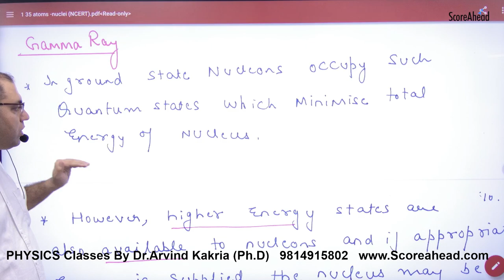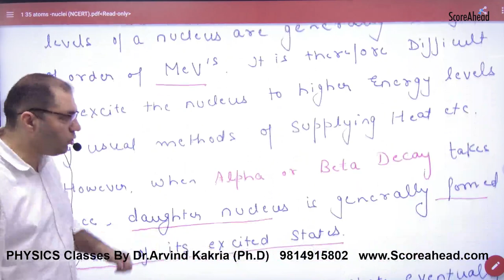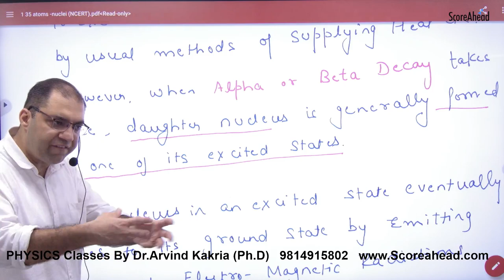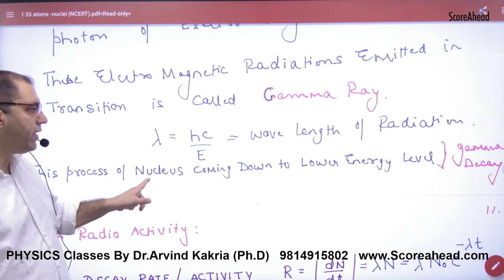419 Gamma Decay